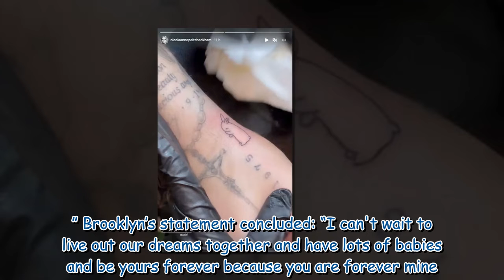'Heart melted' Nicola Peltz emotional at Brooklyn Beckham's tattoo tribute to her grandma